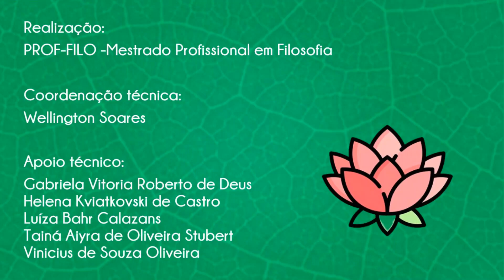IV ENPROF FILO - Maria Terezinha Corrêa- UFSCar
O TEMPO FILOSÓFICO NO ENSINO FUNDAMENTAL
Eixo temático: Currículos e Políticas Educacionais